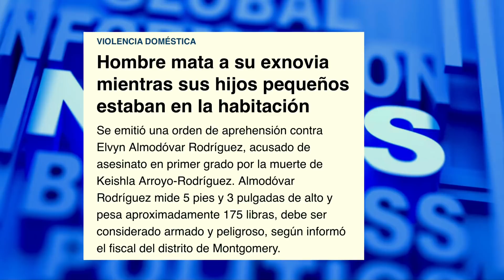arrestan a elvin almodovar rodríguez en york pennsylvania/ capturan duo por asesinato y secuestro